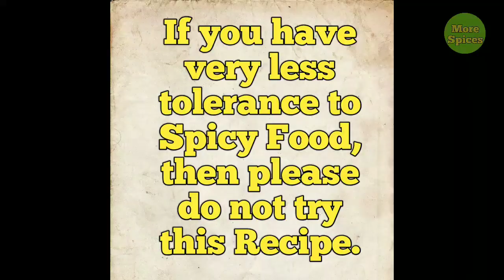Red Chilli Chicken Recipe | Super Spicy Chilli Chicken Recipe | রেড চিলি চিকেন রেসিপি | More Spices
Hi All, Welcome to 'More Spices'.

if you love spicy food more than anything then you must try this one.

if you want us to come up with some restaurant recipes this puja, let us know in comment. we'll be glad to share with you❤

It'll motivate us to come up with more such unique and easy Recipes.